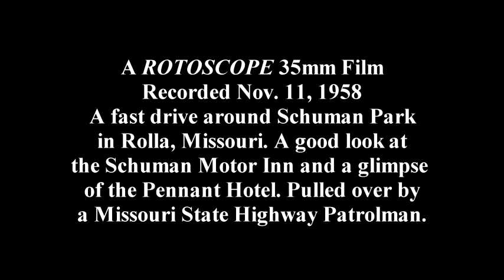B9d Rolla, Pennant, Patrolman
A ROTOSCOPE 35 mm Film recorded May 1959. Reel B9d
A drive around Rolla, Missouri in the Schuman Park area with a good look at Schuman's Motor Inn and a glimpse of the Pennant Hotel. Stopped by a Missouri State Highway Patrolman. Note the US66 sign. Recorded by Rowe Carney Jr. and Tom Smith. Telecine 2017 Gene Carney